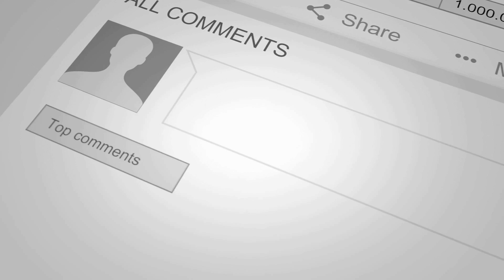Islam Aur Paaki | khadimAbdul Mateen69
EK AHEM BAYAN JISME SAFAI KI AHMIYAT AUR HAQEEQAT KO WAJEH KAR DIYA GAYA HAI VIDEO KO KHOOB SHARE KREIN